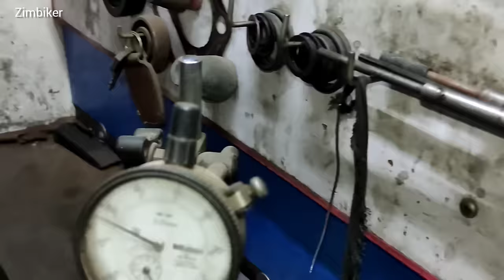Installing New Connecting Rod and bearings in the crankshaft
Crankshaft Adjustment, Many People Know This Method Of Installing New Connecting Rod.
New Connecting Rod Installing Without Special Tool Like Others. Crankshaft Balancing and adjustment.

⚡ Zimbiker ⚡